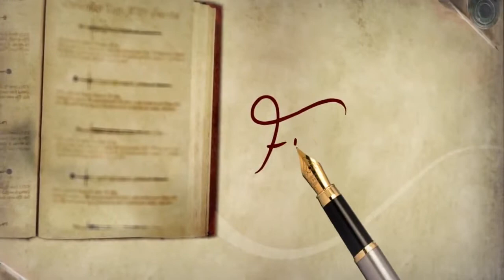Seminário Allan Kardec - Sônia Theodoro da Silva - Café Filosófico Espírita [Parte 1/3]